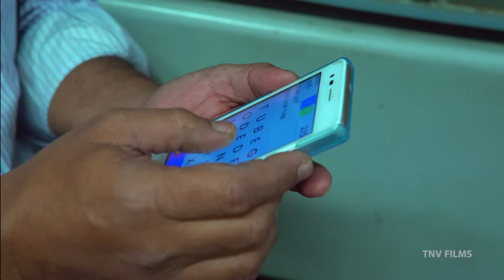Dear Local | Journey of Life | Short Film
This film shows us how mumbai local trains are part of the everyday lives and families of every middle and lower class people in Mumbai.
Produced by  :  Pragyesh Singh
Directed by : Amay Maurya
Writer : Mehar Sharma
Cast : Shankar Sachdev
            Amit Gupta
            Ayaz Shahid
            Yogesh
            Rohan
DOP : Anup Sharma
Editors : Sheru Singh
Lyrics & Vocals : Mehar Sharma
Sound Design & Music Producers : Mehar Sharma/Prince Rajawat